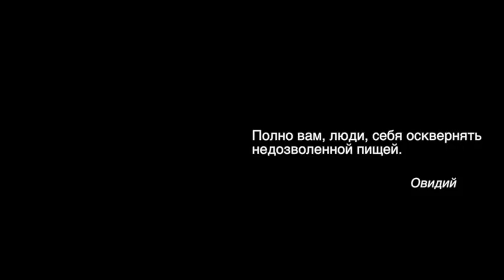ПРАВИЛЬНОЕ ПИТАНИЕ. КОРЕНЬ. ПОЛЕЗНЫЕ СВОЙСТВА. Малахов Геннадий.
Основная суть правильного питания – в следовании особенностям нашего пищеварения. Если мы будем этому следовать, наше питание будет правильным. Корни растений обладают массой полезных свойств. Полезные свойства корня – это прежде всего запасенная в корне жизненная энергия, обилие минералов. Корень любого растения отдает свои полезные свойства, если его правильно приготовить.